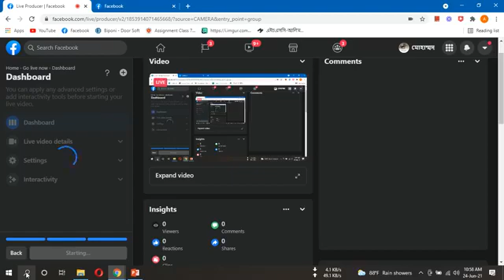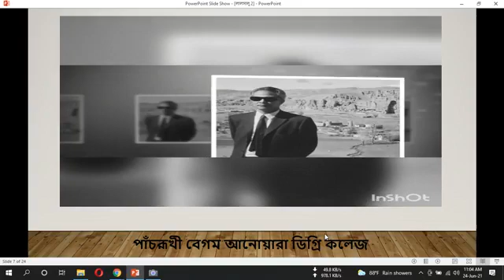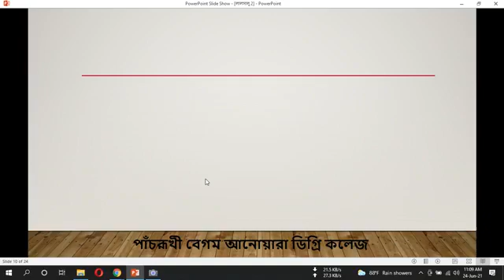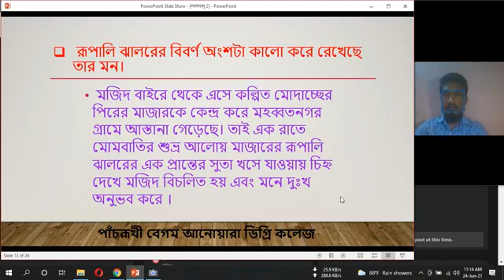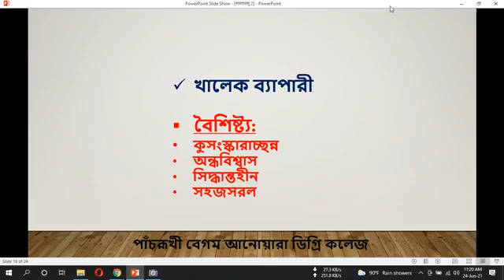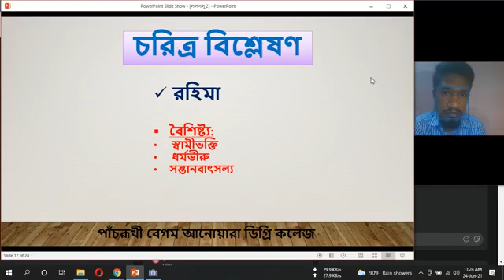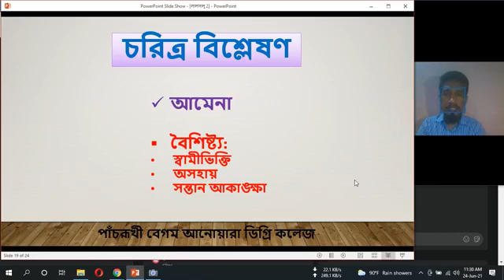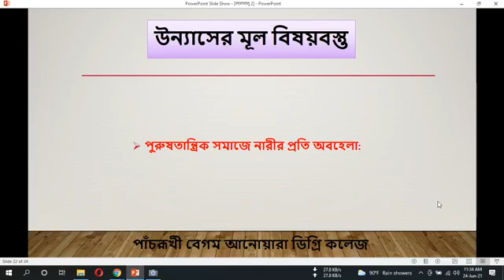বাংলা অনলাইন ক্লাস 24.06.2021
ক্লাস নিচ্ছেন পাঁচরুখী বেগম আনোয়ারা ডিগ্রি কলেজের উক্ত বিষয়ের প্রভাষক আরিফুল ইসলাম